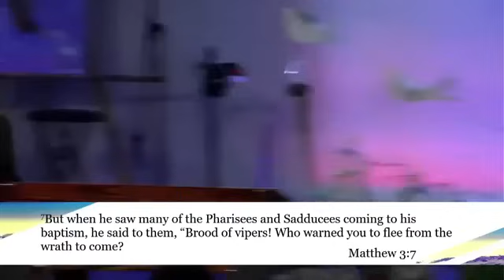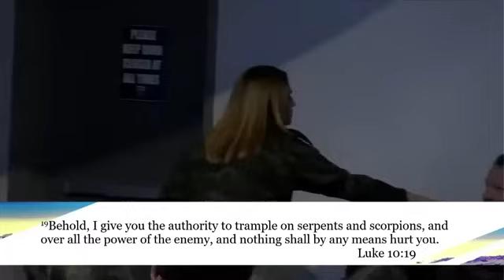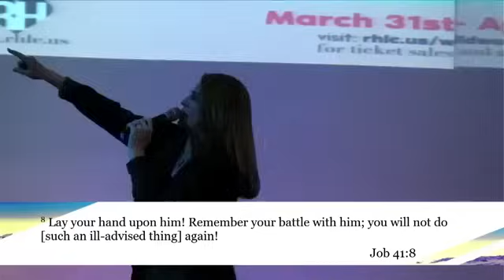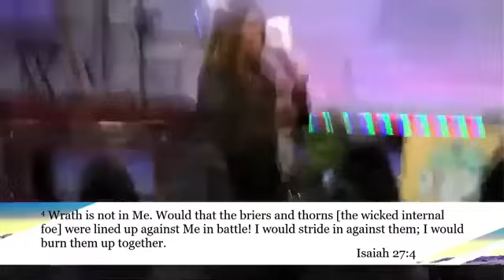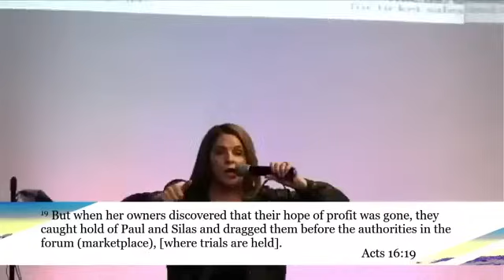Get That Snake With FIRE! // Live Healing & Deliverance from Wild Women's Conference // Katie Souza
Watch this powerful footage from the Redemption House Life Center's Wild Women's Conference.  As Katie states in the very beginning... "It's a good thing I'm not gonna talk about anything strange tonight"!  Watch on and get delivered along with the people of Pasadena, MD.

BUY KATIE'S NEW BOOK:
The Serpent and the Soul: Deliverance From Leviathan, Python and Other Strangling Spirits

Discover the spiritual battlegrounds where demonic strongholds lurk, hindering your healing and freedom!

Through this book, you will:
* Discover the cunning strategies of Python and Leviathan.
* Identify their primary targets in your life.
* Learn effective tactics to defeat them and reclaim your freedom.

Get equipped with biblical insights, powerful prayers and spiritual tools to dismantle the influence of serpent spirits.  Don't miss out on this transformative resource! Preorder your copy of The Serpent and the Soul today!

God's healing, restoration and prosperity await you when you break the connection between the serpent and the soul!

Thank you for your support and partnership in this vital ministry.